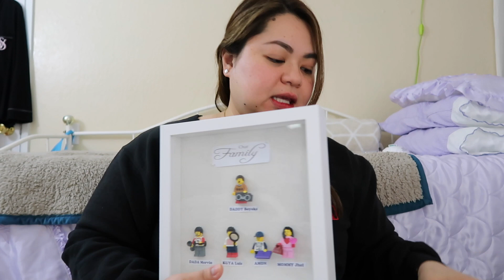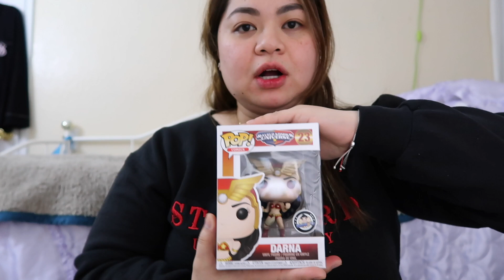UNBOXING Darna Funko Pop + NIKE Offcourt Women's Slide